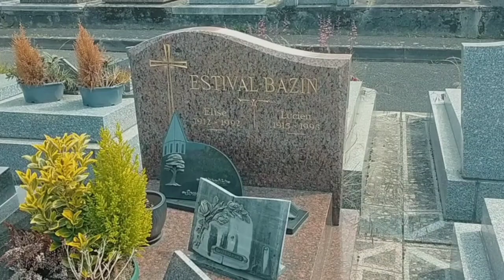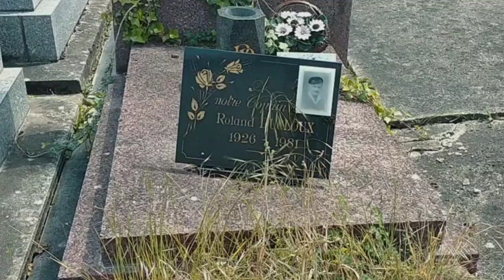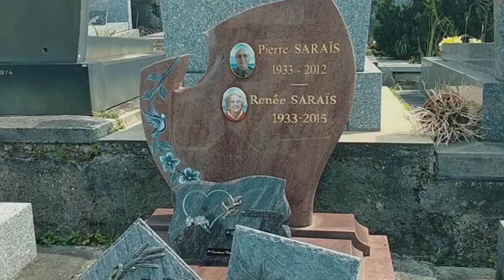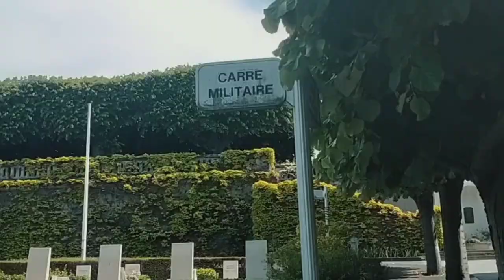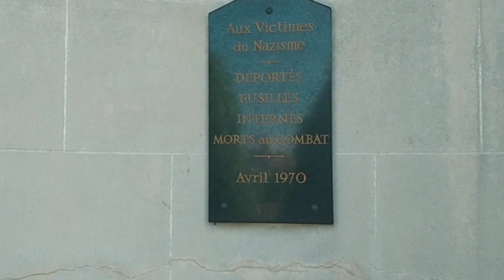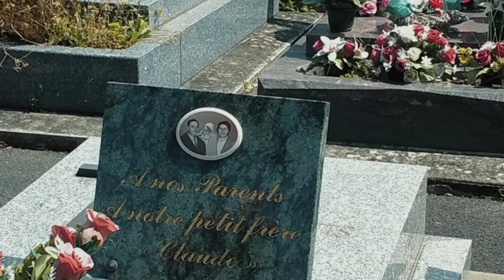Cimetière d'Arcueil 15 Avenue Paul Vaillant Couturier 94110 Arcueil